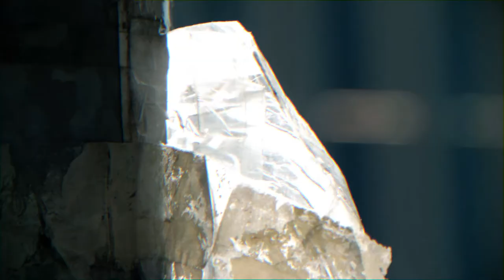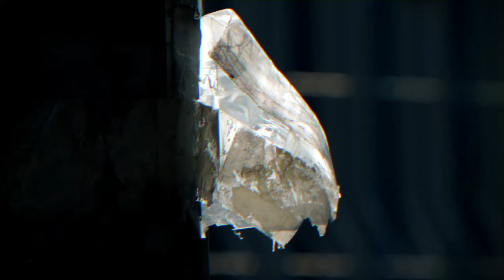Post-Apocalyptic Ambient Music Video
All footage, music-doing and editing was done and touched by me.